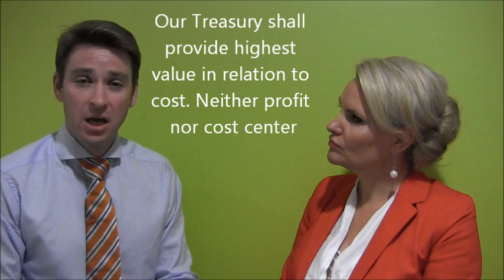Dynamic Risk Hedging with Kenneth Nybohm and Treasury Peer (Music - [Merlin] Ninja Tune Ltd)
Kenneth Nybohm, group treasurer at COOP Denmark, on how to create value for the core business through Dynamic Risk Hedging. In contrast to a static hedging approach, where you more mechanically hedge the company's commercial risk, manages and postpones the effects from financial market movements. Static hedging are usually backed with hedge accounting procedures (IFRS 9), whilst Dynamic hedging has to be adjusted for it and all "long term trading" positions have to be treated separately.

With Dynamic Risk Hedging the treasury uses the commercial flows to opportunistically lock in favorable rates. Interest rate hedging of loans is a typical area where corporates tend to use dynamic hedging. Kenneth has broadened the approach also to FX and commodity hedging, where he uses obvious over- and undershooting of financial markets to take profits from hedges or postpone hedging. One particular example was during the summer and fall of 2008 when oil prices surged above USD 150, pushing also the price of electricity to unsustainable level. At that time Kenneth and his company did chose to exit the electricity hedges with a profit and remain unhedged until the rates normalized.

This video, presenting the approach, was filmed in Copenhagen, Denmark on 10th September 2012.